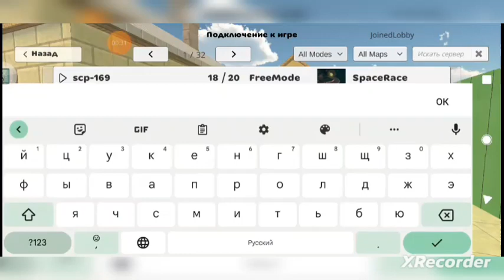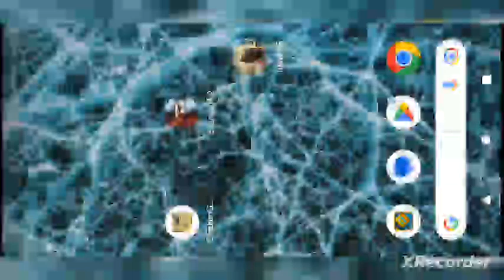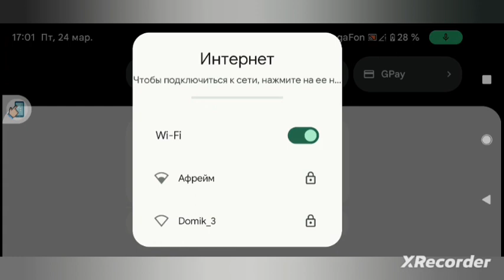второе видео по чикен Гану мне кажется я про